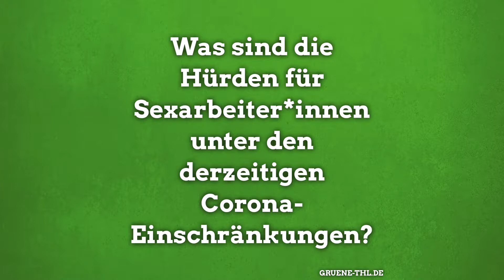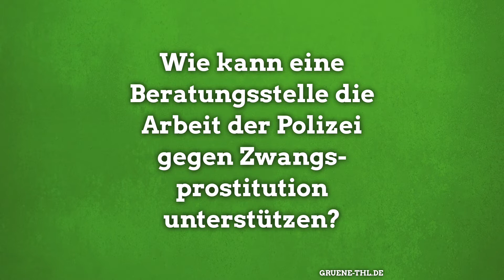Fachgespräch zu Prostitution & Sexarbeit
In unserem Fachgespräch zu Prostitution und Sexarbeit diskutierte unsere gleichstellungspolitische Sprecherin Laura Wahl mit wichtigen Akteur*innen in diesem Bereich. Bei der Veranstaltung im Augustinerkloster wurde deutlich, wie stark der Bedarf für rechtliche und soziale Anerkennung des Berufes und eine unabhängige Beratungsstelle in Thüringen ist. Hier findet ihr das Fazit unserer Debatte.